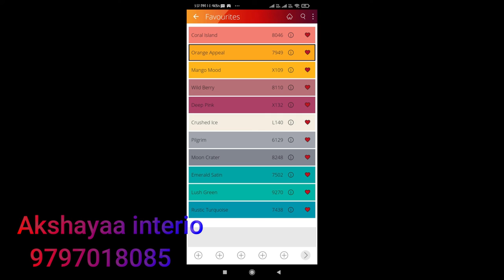Asian paint | dark color shades | highlighter paint